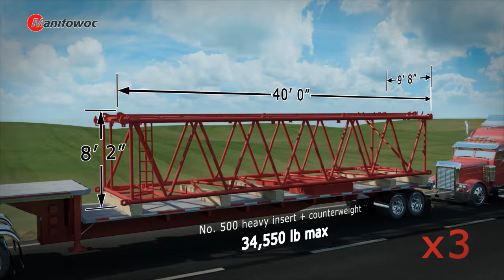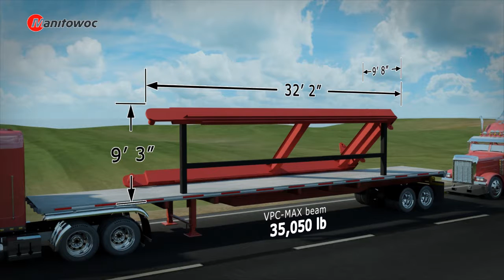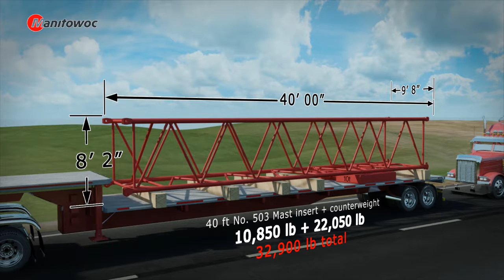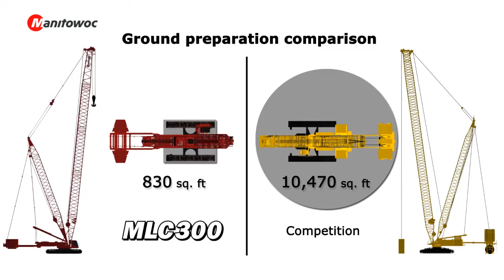MLC300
The Manitowoc MLC300 is used to load 350,000 to 400,000 lb precast bridge segments for transport to the job site in St. Croix Crossing in Stillwater, Minnesota. With minimal ground preparation, the MLC300 showcases the ability to pick and carry heavy loads. Jake Joyce (Lunda Construction) and Damon Everson (All Crane – Dawes Rigging & Crane Rental Inc.) testimonials